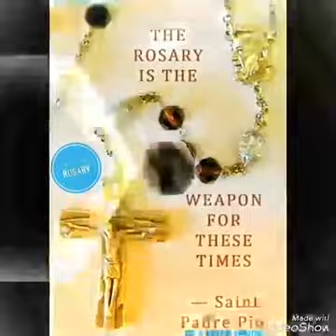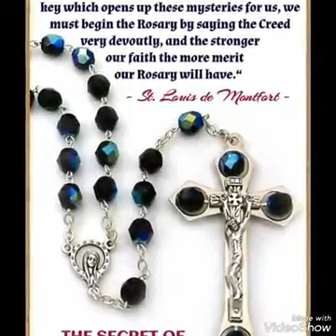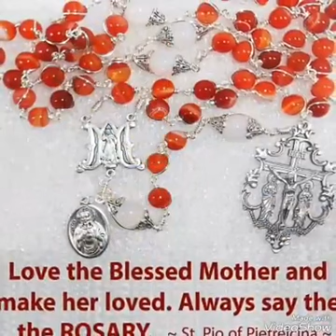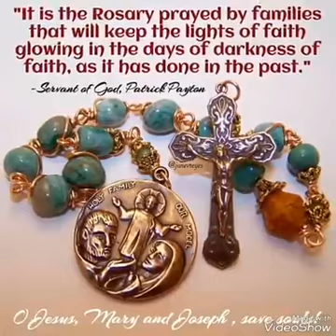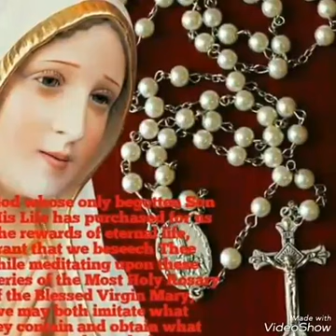Tusali rosali. na bikira maria